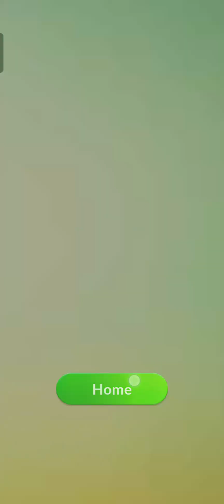Zen Match October 3